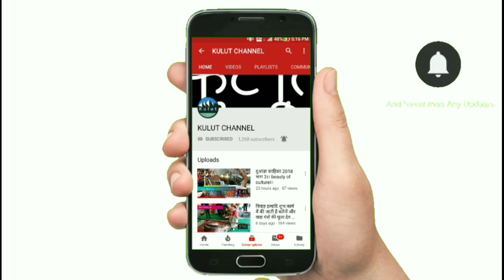ढोल बजाने की ऐसी कला बहुत कम देखने को मिलती है llkullu dusshera 2018 ll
कुल्‍लु का दशहरा पूरे भारत में प्रसि‍द्ध है। अन्य स्थानों की ही भाँति यहाँ भी दस दिन अथवा एक सप्ताह पूर्व इस पर्व की तैयारी आरंभ हो जाती है। स्त्रियाँ और पुरुष सभी सुंदर वस्त्रों से सज्जित होकर तुरही, बिगुल, ढोल, नगाड़े, बाँसुरी आदि-आदि जिसके पास जो वाद्य होता है, उसे लेकर बाहर निकलते हैं। पहाड़ी लोग अपने ग्रामीण देवता का धूम धाम से जुलूस निकाल कर पूजन करते हैं। देवताओं की मूर्तियों को बहुत ही आकर्षक पालकी में सुंदर ढंग से सजाया जाता है। साथ ही वे अपने मुख्य देवता रघुनाथ जी की भी पूजा करते हैं। इस जुलूस में प्रशिक्षित नर्तक नटी नृत्य करते हैं। इस प्रकार जुलूस बनाकर नगर के मुख्य भागों से होते हुए नगर परिक्रमा करते हैं और कुल्लू नगर में देवता रघुनाथजी की वंदना से दशहरे के उत्सव का आरंभ करते हैं। दशमी के दिन इस उत्सव की शोभा निराली होती है। इसकी खासियत है कि जब पूरे देश में दशहरा खत्‍म हो जाता है तब यहां शुरु होता है। देश के बाकी हिस्‍सों की तरह यहां दशहरा रावण, मेघनाथ और कुंभकर्ण के पुतलों का दहन करके नहीं मनाया जाता। सात दिनों तक चलने वाला यह उत्‍सव हिमाचल के लोगों की संस्‍कृति और धार्मिक आस्‍था का प्रतीक है। उत्‍सव के दौरान भगवान रघुनाथ जी की रथयात्रा निकाली जाती है। यहां के लोगों का मानना है कि करीब 364 देवी-देवता इस अवसर पर पृथ्‍वी पर आकर इसमें शामिल होते हैं।